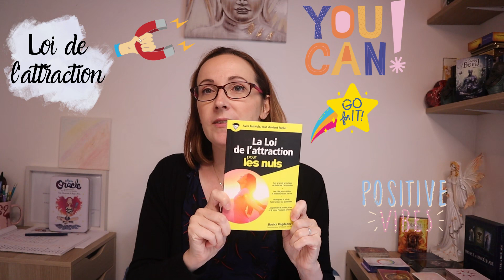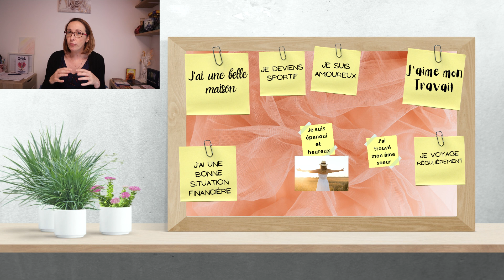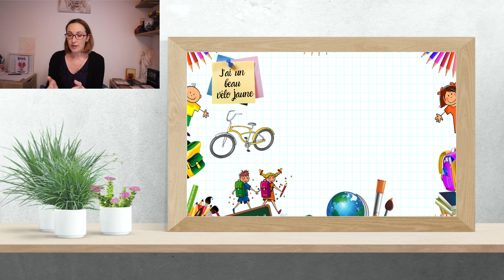✨ Comment créer votre propre tableau de visualisation, atteindre vos objectifs et vos rêves ✨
Aujourd'hui je vous propose une vidéo qui est un complément de mes guidances. Vous souhaitez réussir à atteindre vos objectifs? Vos rêves? Alors commencez votre tableau de visualisation
Un tableau de visualisation, à quoi ça sert, qu'est-ce que c'est et comment le construire.

💜Orelys💜
Sommaire :
00:00:00 Introduction
00:00:40 Qu'est ce que c'est
00:05:17 Comment le fabriquer
00:12:44 Le fabriquer avec des enfants
00:15:43 Comment l'utiliser